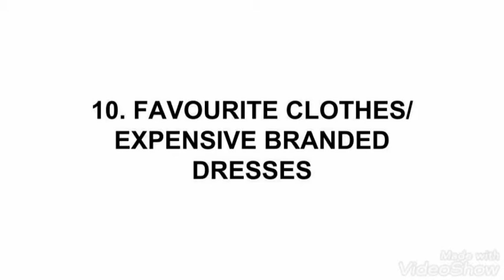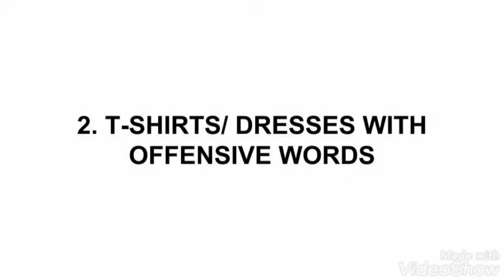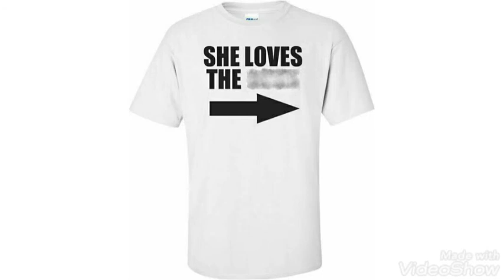12 THINGS YOU MUST NEVER WEAR ON A PLANE JOURNEY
Hi everyone,
This video is about 12 things you must never wear on a plane journey.
Complicated dresses or jumpsuits
Summer dresses and flip flops
Favourite dresses or expensive branded dresses/ suits
Itchy / scratcy dresses
Pyjamas / baggy clothes
High heels
Heavy jewelry
Perfumes
Contact lenses
Leggings
T shirts/ dresses with offensive wordings
Dress up in layers

Wearing dresses like jumpsuits/ rompers/ dresses with lot of buttonsis not a good idea. The airplane restroom is very small and compact, wearing complicated dresses becomes a great barrier. Imagine the long ques outside the restroom. You won't be having much time to struggle with your buttons.
You are going to travel in an air conditioned plane for long hours in sitting position. Wearing summer clothes and flip flops may lead to chillness and leg cramps.
Wearing short skirts is also offensive and is not entertained by any airline companies.
Everyone will be tempted to wear their favourite dress/expensive branded dress on their travel. But its a bad idea. Airplane has small space to move around with lots of passengers and running toddlers, sometimes we have airplane turbulence too, so accidental food/ drink spillings are not uncommon. So avoid dresses that you don't want to get ruined.
Avoid itchy / scratchy fabrics during plane journey. You know the reason and it may even lead to rashes.
Wearing loose baggy clothes causes misconception that you are hiding something illegal and may lead to longer security checking. Avoid smelly pyjamas. Wear fresh and clean clothes.
Wearing high heels can lead to leg cramps and soreness. The long walks to the terminal, the ques for boarding pass, the checking and the long hours of sitting in the plane without much space to move around. Definitely high heels is a bad option. Instead go for comfy shoes.
Wearing lots of jewels during plane journey causes security attention. It slows you down . All  the security detectors go beep, beep, beep. So go for minimal jewelry and avoid large metal buttoned dresses /belts
Everyone wanted to wear our favourite expensive perfumes but before wearing one imagine the other passengers travelling with you in the closed air conditioned plane. Some of them may be allergic or even asthmatic. So no perfumes. Instead go clean and fresh.
Contact lens is not suitable for long plane journey. The air conditioning in the plane as it rises to higher altitude causes more dryness and the long hours may lead to irritation. So avoid contact lenses and wear comfortable spects.
Leggings are not allowed in some airline companies. Recently two teenagers wearing leggings were expelled from boarding the plane. So check the dress code of the airline company you are going to travel prior to travel.
Wearing t shirts with offensive wordings are not allowed inside aeroplanes. They are expelled during security checks.
The best thing to wear is dress up in layers, wear comfortable clothing,  easy fashion and shoes with socks.
If you have more ideas, please leave a comment in the comment box below.